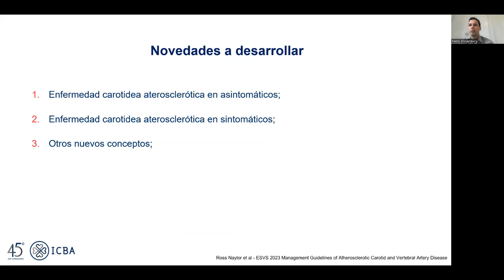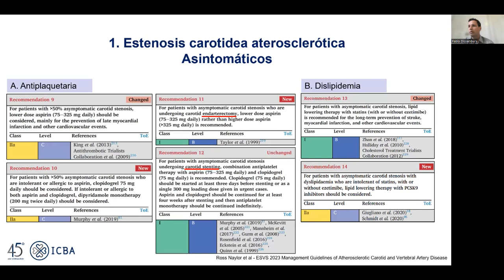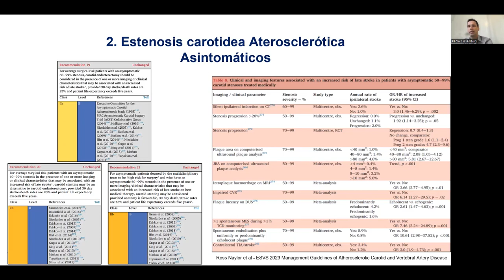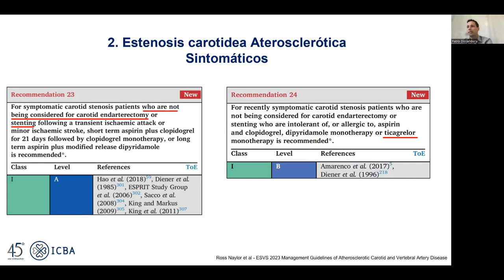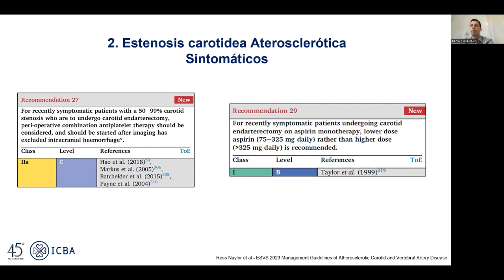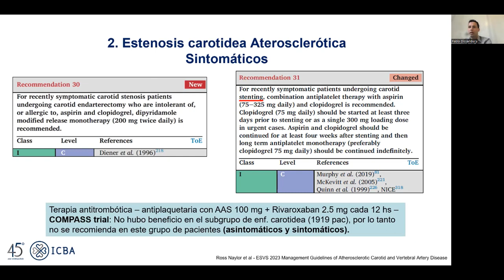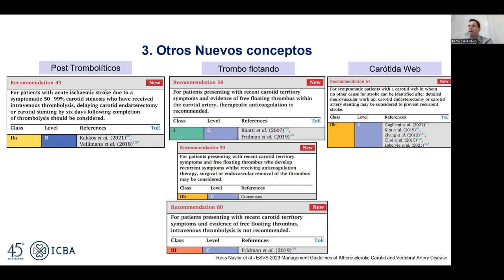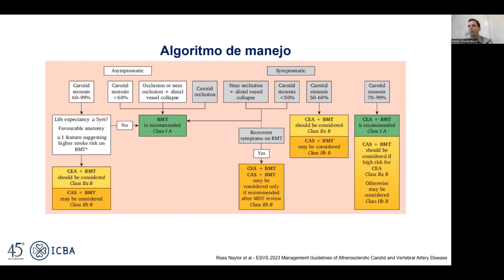Lo último en enfermedad carotídea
Disertante: Dr. Pablo Elissamburu - Programa de Medicina Vascular
En el marco del Congreso Virtual de Cardiología ICBA UpDate 2023 del Instituto Cardiovascular Buenos Aires el 20 de abril